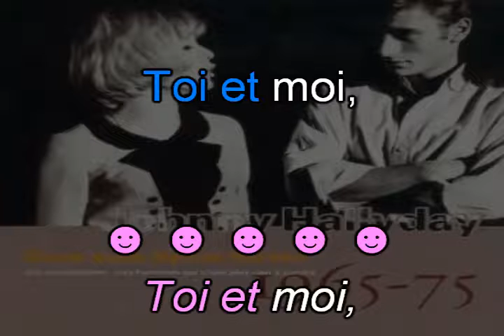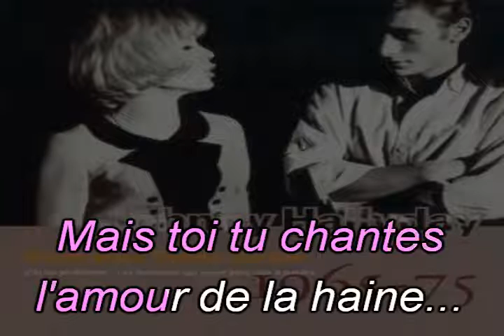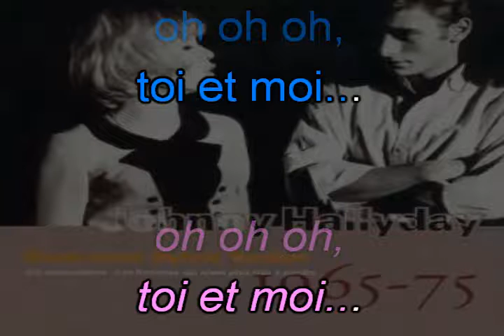Johnny Hallyday & Sylvie Vartan_Toi et moi (1974)(GV)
Karaoké avec guide vocal.
Le son est mauvais, car j'ai volontairement réduit la voix...